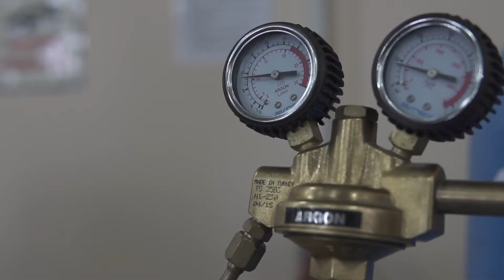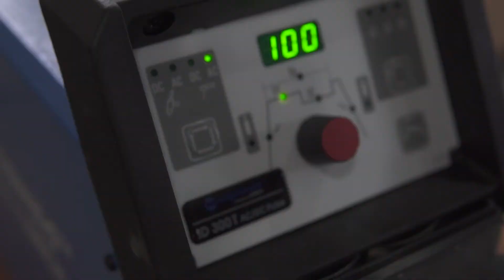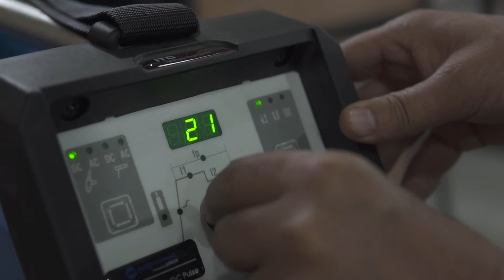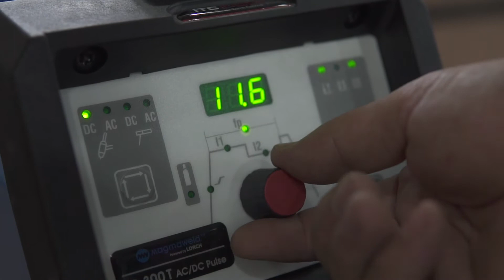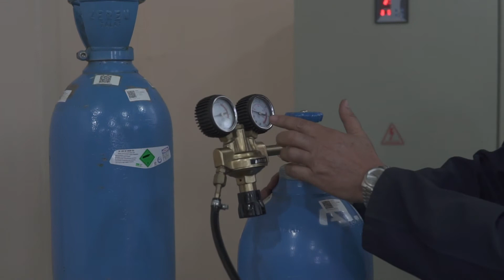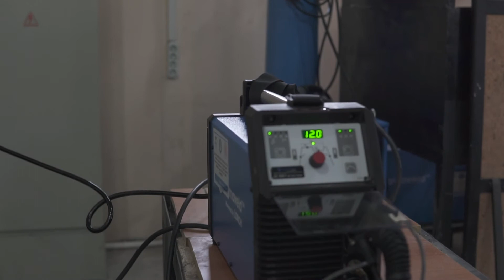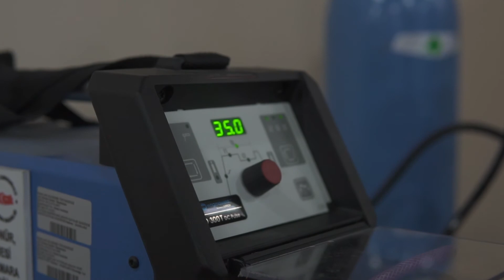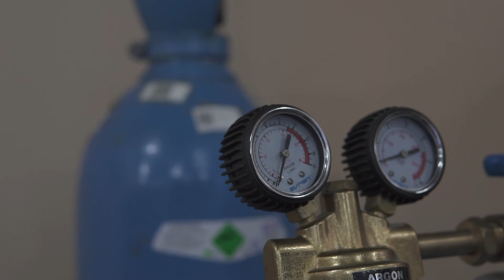GAZ ALTI (TIG) KAYNAĞI EĞİTİMİ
BALIKESİR ÜNİVERSİTESİ
EDREMİT MESLEK YÜKSEKOKULU
MESLEKİ EĞİTİM VİDEOLARI

GÜNEY MARMARA KALKINMA AJANSI
Mesleki Eğitimin Geliştirilmesi - 2 Mali Destek Programı
Proje Referans Numarası: TR22/18/MEG2MDP/0041
Proje Adı: NİTELİKLİ ARA ELEMAN BİZDEN, İSTİHDAM SİZDEN
Eğitmen: Öğr.Gör. Hasan DEMİRHAN